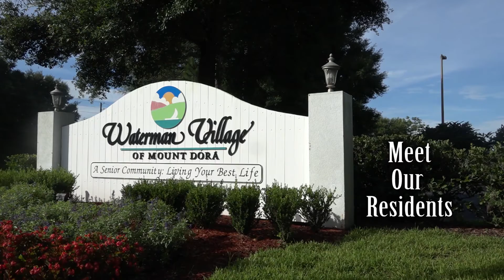Waterman Village Retirement Community, Mount Dora, Florida: Central - Orlando - Leesburg - FL area 1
Waterman Village is Florida's TOTAL progressive, multi-level of living, retirement/senior living community campus, offering independent living duplex homes, apartments, assisted living apartments, a memory support residence, a short-term post hospital rehab center and a long-term care nursing center. Located in Central FL, just NW of Orlando and E of Leesburg, in Mount Dora, Florida, one of Florida's top ranked retirement community destinations. Waterman Village still is a locally operated and managed (rare for today) not for profit organization, established in 1989 by Waterman Hospital Tavares FL. Moving to Waterman Village while STILL independent and active, is the best plan a person can make to REMAIN that way as long as possible throughout life.